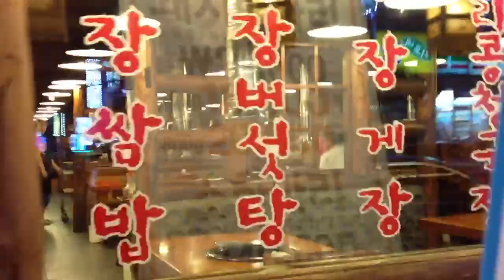Road at back of CGV , Ingye Dong , Suwon ,South Korea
The back of CGV multiplex in Ingye dong in Suwon is a busy place on weekends filled with young boys and girls . Loads of bars,massage parlor hof, disc - crazy  duck n Loop are in this part.